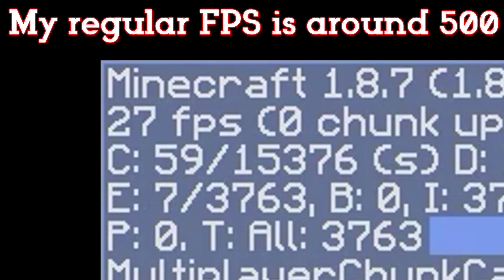Bedwars SPRAY CAN GLITCH FREEZES THE GAME!!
In the new update in minecraft Bedwars, Hypixel have changed some things, the spray can seems to be a SLIGHT bit BROKEN! It might be BANNABLE!

THIS THING IS A LAG MACHINE!

When you put stacks of the spray can on top of each other you can essentially freeze the entire game for anyone near the sprays.